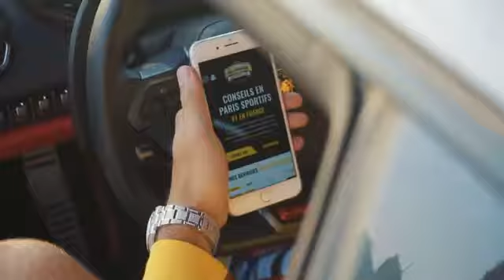Eva_on_Fleek ft Lartiste 2019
lartiste 2019
lartiste social
lartiste chocolat
lartiste chocolat مترجمة
lartiste vai et viens
lartiste mafiosa parole
lartiste ويكيبيديا
lartiste clandestina mp3
lartiste mafiosa
lartiste من هو
lartiste مترجم
lartiste مترجمة
lartiste clandestina مترجمة
lartiste mafiosa مترجمة
lartiste mafiosa مترجم
lartiste - clandestina مترجم
اغاني lartiste مترجمة
lartiste chocolat مترجمة بالعربية
marwa loud lartiste
l lartiste agressé
lartiste chocolat lyrics
lartiste 2018
lartiste chocolat lyrics english
lartiste pardonner
lartiste femme
معلومات عن lartiste
حياة lartiste
دج حميدة lartiste
جديد lartiste
the lartiste maule
lartiste تحميل اغاني
et lartiste
lartiste 15h du mat
lartiste paris 11
lartiste acte 1
lartiste top 10
salut.l'artiste.1973
lartiste missile acte 1
lartiste 1fichier
lartiste 19 octobre
lartiste 1 décembre
lartiste 1er album
lartiste 2017
lartiste 2018mp3
l'artiste album 2017
lartiste 2018 album
lartiste 2017 mp3
lartiste 2016
lartiste 2015
lartiste 2017 chocolat
acte 2 lartiste
missile acte 2 lartiste
k meha 2 lartiste
lartiste 3gp
lartiste 33 rap
lartiste mafiosa mp3 320kbps
lartiste acte 3
lartiste mafiosa 320kbps
lartiste chocolat 320
lartiste grandestino 33 rap
lartiste mafiosa 320
lartiste catchu 320kbps
acte 3 lartiste
lartiste acte 4
l'artiste 42160
acte 4 lartiste
lartiste 555
lartiste taxi 5
lartiste taxi 5 attache ta ceinture
lartiste taxi 5 musique
lartiste taxi 5 chanson
lartiste naza taxi 5
lartiste acte 5
lartiste bo taxi 5
lartiste taxi 5 telecharger
lartiste taxi 5 trackmusik
taxi 5 lartiste
taxi 5 lartiste attache ta ceinture
taxi 5 lartiste naza
musique taxi 5 lartiste
chanson taxi 5 lartiste
bo taxi 5 lartiste
music taxi 5 lartiste
lartiste 69
lartiste 635
6pm lartiste
lartiste 7liwa chauffeur
lartiste 7liwa
lartiste 7liwa parole
lartiste 7liwa mp3
lartiste 7liwa chauffeur capable
lartiste 7liwa gonzales
lartiste 7liwa lyrics
lartiste 7liwa gonzales mp3
lartiste 7liwa gonzalez
lartiste ft 7liwa chauffeur capable
lartiste 8 décembre
lartiste 93 empire
sofiane lartiste 93
sofiane feat lartiste 93
lartiste 93
sofiane ft lartiste 93
instagram l'artiste 93
lartiste 9 99